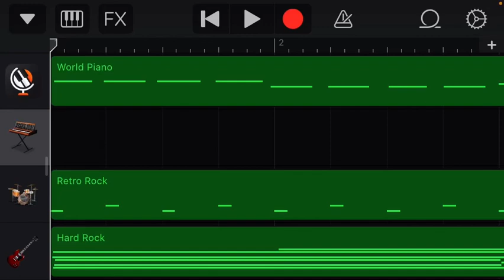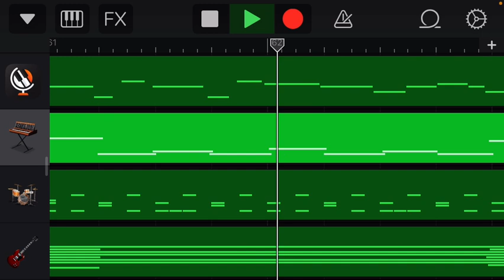Girl Magnet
Mosenberg Vs MC
Song 5